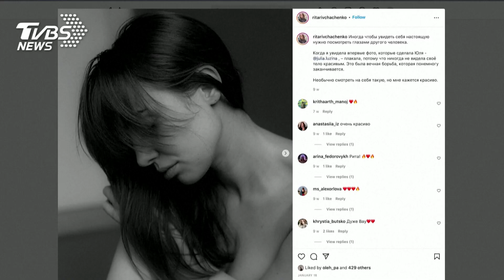【圖文說新聞】美女記者投筆從戎 加入志願軍誓保家國｜TVBS新聞